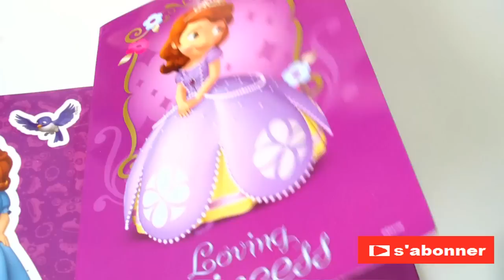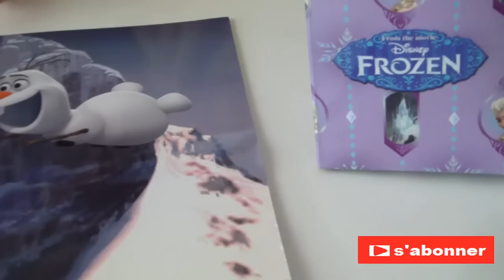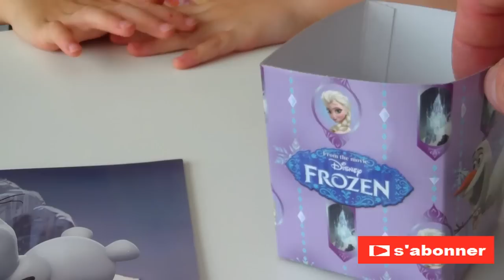JOUET SURPRISE la reine des neiges POCHETTE UNBOXING BLING BAG FROZEN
disney  la reine des neiges & princess sofia JOUET POCHETTE SURPRISE#UNBOXING BLING BAG FROZEN

Alicia vous presente une video amusante pour les enfants ou elle ouvre deux pochette surprise avec des jouet reine des neiges et princess sofia

in english :
Alicia present you a funny video for the children or it opens two bling bag with toy frozen and princess sophia

in spanish :
Alicia le presentamos un vídeo divertido para los niños o se abre dos bolsas suerte con la reina de la nieve de juguete y sophia princesa

 PROPOS DE NOTRE CANAL :

Vous pouvez aussi voir des experiences scientifique et des activites pour enfants.
Et des ouvertures d oeuf kinder surprise geant et des ouvertures de surprise box geantes

&index=6